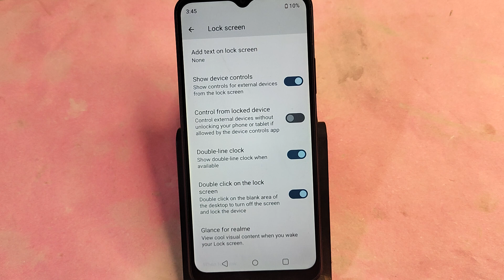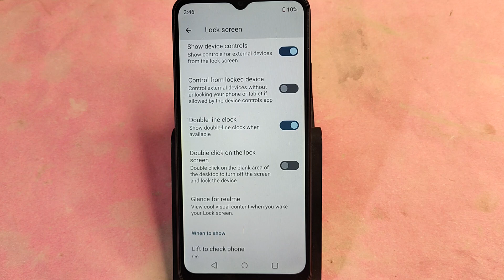Realme Narzo N63 me double tap setting off kaise kare, how to off duble tap setting